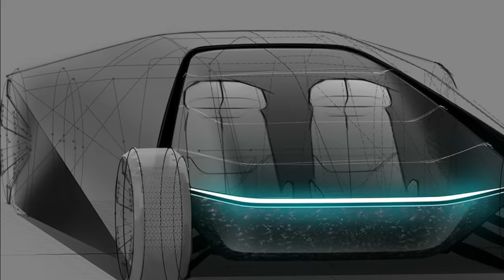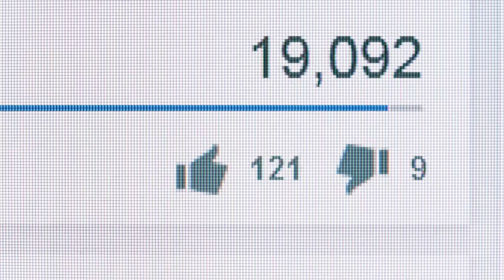दुनिया की सबसे महंगी कार ( 500 करोड़ की कार ) Most Expensive Cars You Can't Afford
Because the upfront cost of a vehicle isn't going to be the only thing you pay for, and cutting down your base price budget. Discover more about why luxury cars are worth the investment. These are some of the coolest cars you've never heard of. some companys responsible for some of the most beautiful cars you’ll ever see. There are many unusual cars in India that you might have come across. When you do see one of these unusual classic cars, you can’t help but stop to take a closer look.

Here are 5 Of The Most Strangest Cars Ever Made.

1. LUCID 2049
2. Mercedes AVTR
3. Median AMB Ambulance
4. P1 Phenom Hybrid
5. Ursaab2 Concept Car

Most Expensive And Rare Cars of All Time.